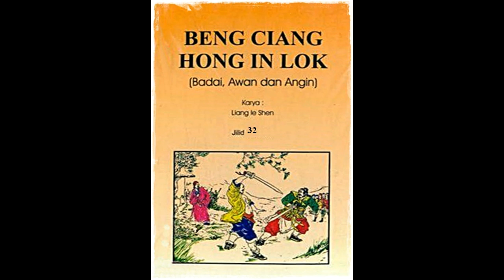Seri Cerita Silat Badai, Awan, Angin Jilid 32 Tamat